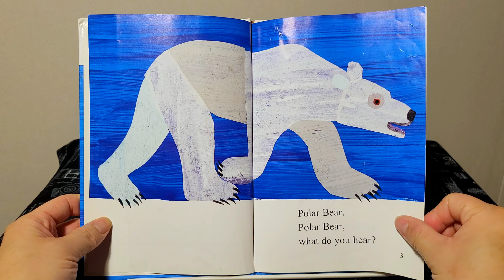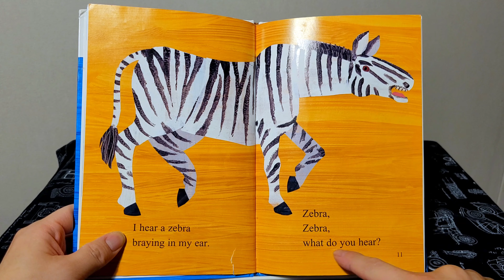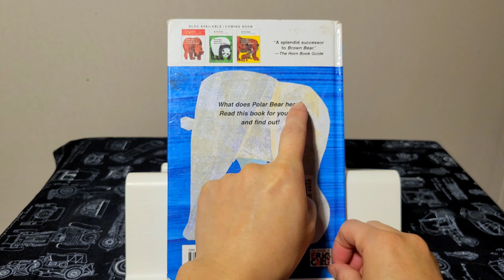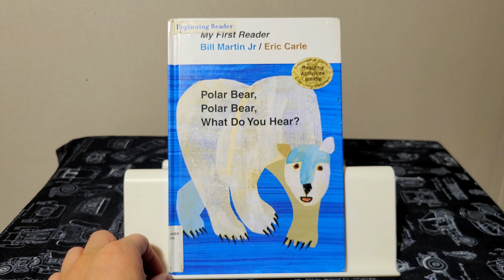I can hear... | Henry Reads Polar Bear Polar Bear What Do You Hear? | Read Aloud Kids Books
In this video, Henry reads the book "Polar Bear Polar Bear What Do You Hear?" by Bill Martin Jr. & Eric Carle

childrenbooks henryreadsBooks henryReads ericcarle Thank you for taking the time to watch my video! I truly appreciate your time and attention to this cause :)